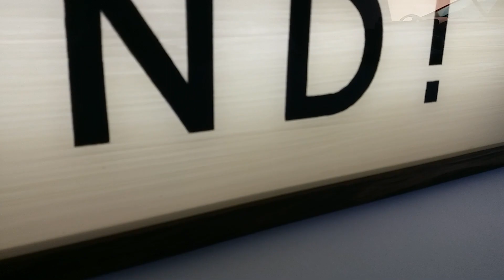WEEKEND! Custom Lightbox Sign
** Or visit our Etsy store

** FREE 40 Listing on Etsy for You and Me When click here to start selling: